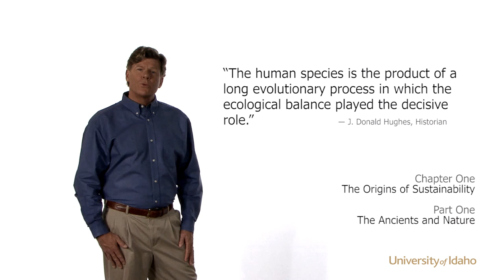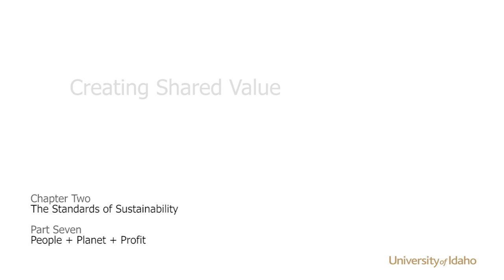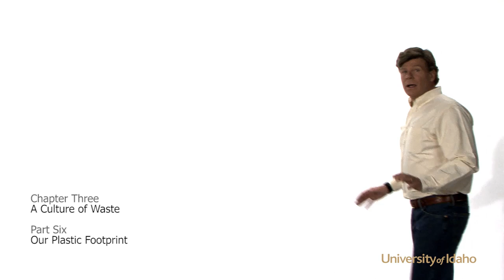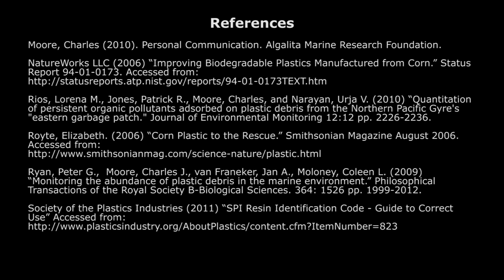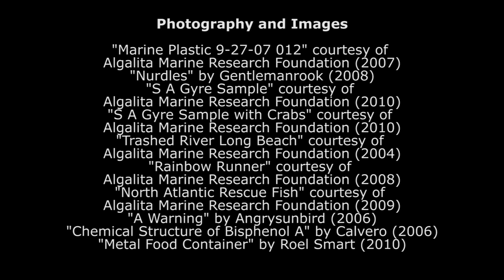Principles of Sustainability Trailer